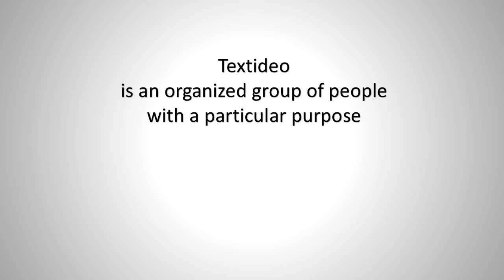Textideo Featured Ad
Textideo is an organized group of people with a particular purpose for Motivating & Inspiring by making text video of great thoughts of Great Leaders.

Founded :12 December 2016
Headquarters : Mumbai,Maharashtra,India
Founders : Yogesh.S.Gundu
Parent organization : Friends Alliance Community & Music Alliance Community.